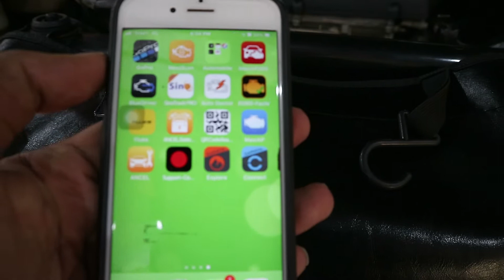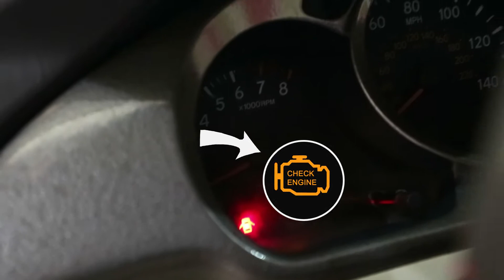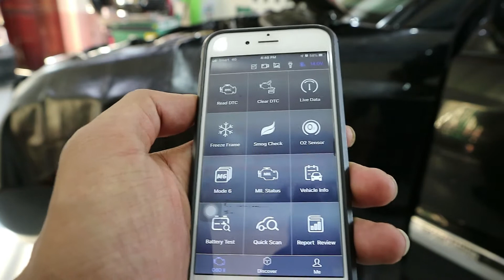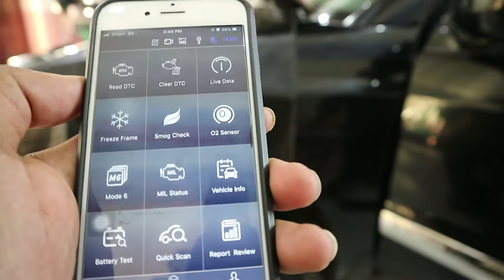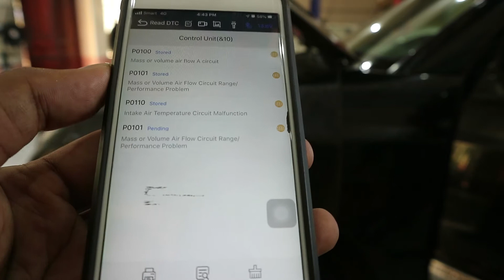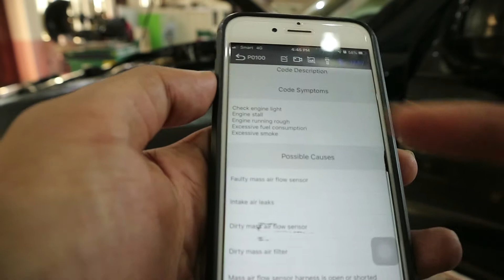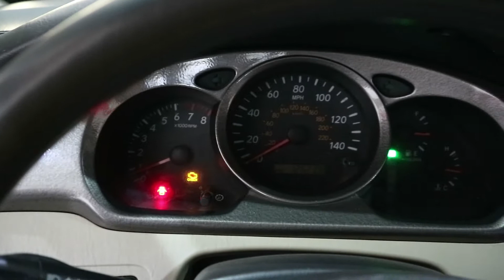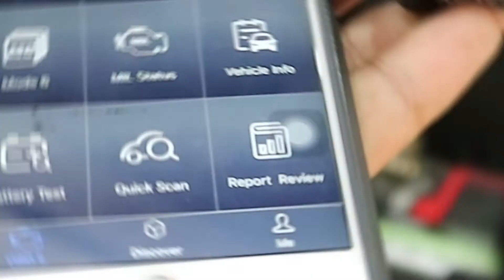ស្កេនប្លូធូជាមួយទូរសព្ទ័ដៃ HUMZOR NEXZSCAN OBD2 Bluetooth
NexzScan New Generation Code Reader is Coming!
With NexzScan and your smartphone in hand, you can master the Check Engine Light.
Features:
 Read and Clear Codes: Read and clear engine codes. Stored, Pending and Permanent for all makes.
 Freeze Frame: A snapshot of the vehicle when the code is stored.
 Live Data: DIY diversified PID display methods and multi-parameters comparison.
 O2 Sensor: Check the vehicle O2 sensor values.
 Smog Check: Check if the vehicle is ready for a smog or emissions test.
 MIL Status: Diagnose the car when the Malfunction Indicator Lamp is on.
 Mode 6: Advanced test results (like misfire counts) for on-board diagnostic system monitors.
 Battery Test: Show battery voltage and comment on battery status.

AUTODOC
High-quality auto tools and equipment

→ Gear Used
Canon M3 24.2MP 1080P Wi-Fi Camera